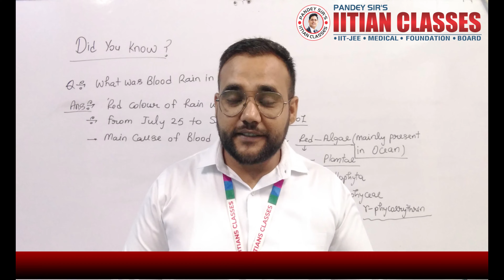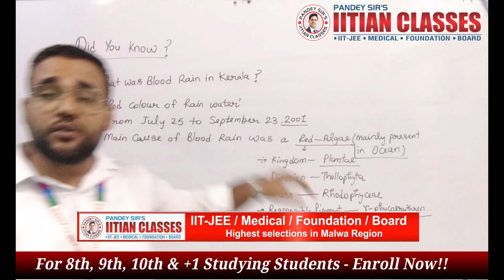Blood Rain In Kerala Unknown Fact | Kerala Red Rain Mystery Explained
Hi Learners,

👉In this video, Mr. Sandeep Singh -  Our Biology coach will be conducting a session on Blood Rain In Kerala - Actual Cause Of Red Rain in Kerala on the IITians Classes Bathinda YouTube channel.
👉In this video we have covered:

- Blood Rain In Kerala Unknown Fact
- Kerala Red Rain Mystery Explained
📌Make your JEE/NEET dream a reality with Malwa's Best Institute IITIAN Classes!

Now Ace Your JEE/NEET Journey with i-SAT 2022 - Scholarship Exam!

👉 Exam Date: 16th October,2022

🔰Mentoring till exams by IITIAN Classes Expert Faculty!

Connect with Pandey Sir's IITIAN CLASSES on social media for JEE/NEET Preparation!

| Thanks |